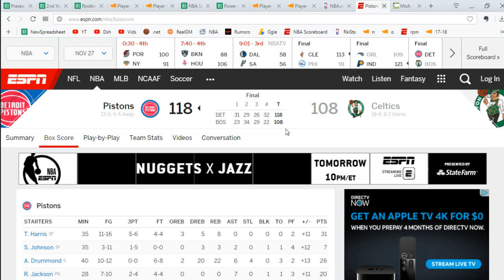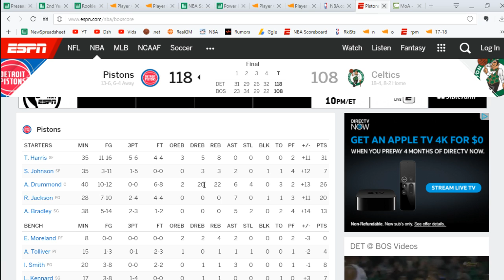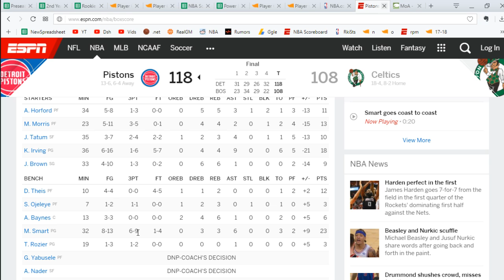Reaction: Celtics Lose To Pistons, Coaching Mistakes To Blame